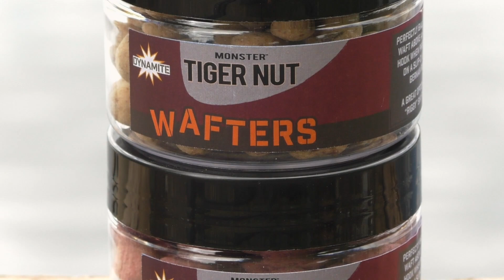Carp Fishing Product: Wafter Hookbaits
NEW for 2019, wafters which match our flagship boilie ranges including, CompleX-T and Monster Tiger Nut. A 15mm dumbell hookbait designed to be critically balanced when using a standard carp fishing hook. Made using the same original, fish-loving and unique ingredients contained in the matching boilies.